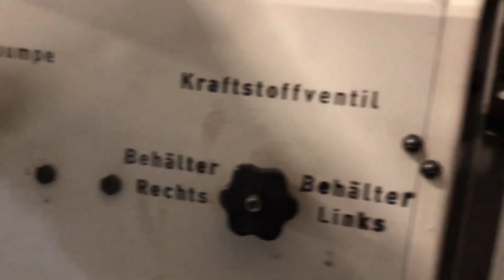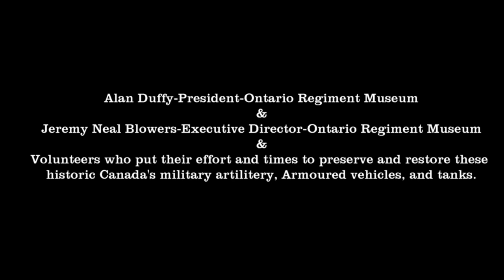Ontario Regiment Museum's Tank Talk: Where's the Hetzer?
The Ontario Regiment Museum had recently acquired their latest military vehicles to their collection. Their latest acquisition was a Jagdpanzer 38T "Hetzer" and was built for the German Army at the end of World War 2.
 Alan Duffy, museum president, made the presentation about the history of the vehicle, how and where they got it from, and why it was a considered a curse.
 The museum is located in the City of Oshawa which is in Durham Region and the museum is a 1-hour drive from City of Toronto, Ontario, Canada. The museum has the largest collection of operational military vehicles in North American.

 Note: I had to delete the first video because the sound volume was to low to hear. My apologies for unexpecting and inconvenience for those who were not unable to watch it.